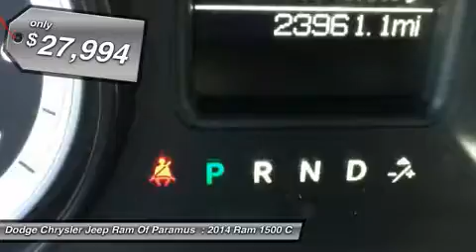2014 Ram 1500 P9083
2014 RAM 1500 Paramus, NJ
Stock# P9083